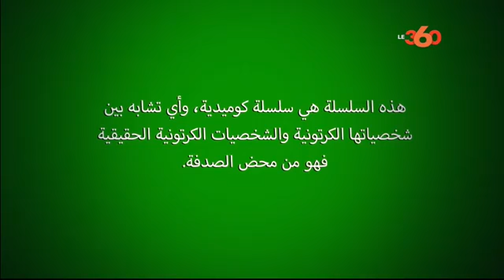Le36 • EP17 La garçonnière de Mister Amara Copie